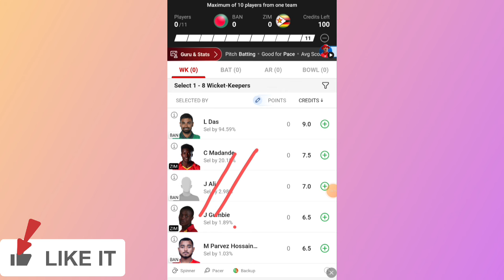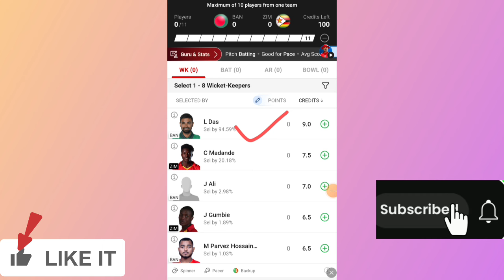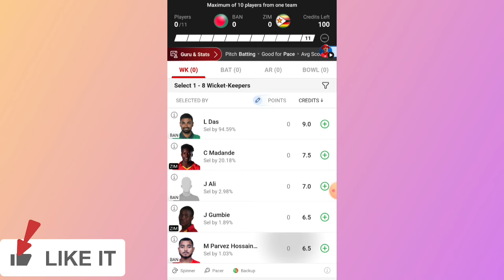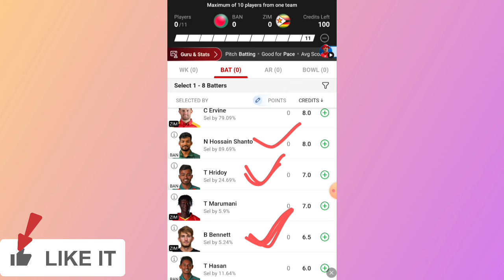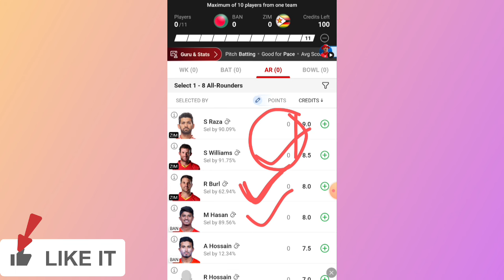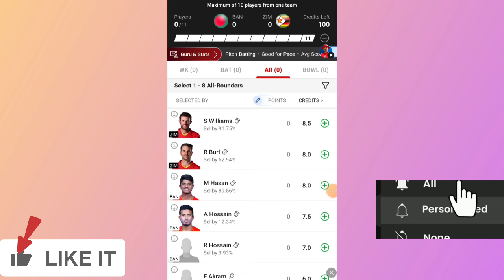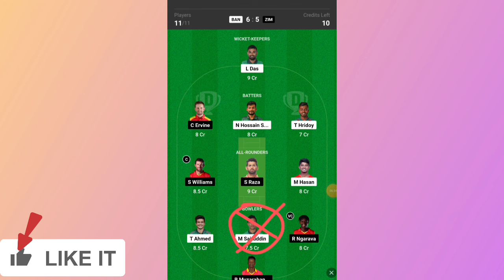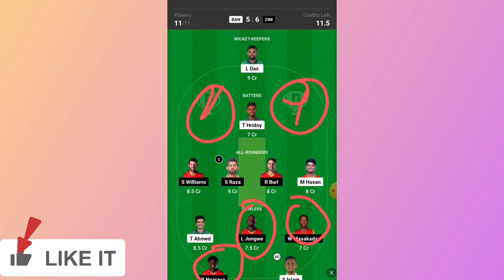BAN vs ZIM 1st T20I Dream11 Prediction,my11circle, dil se dream11 team, jyotish Vidya dwara Team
BAN vs ZIM ज्योतिष भाग्य पंडित dream11,my11circle, dil se dream11 team, jyotish Vidya dwara Team

zim vs banladesh 1 st g 20 match
bag vs zim jyotush vidhya dwara team

jyotish vidya dream11 aaj ka match jyotish vidya dwara dream11 team
jyotish vidya dream team
jyotish vidya dwara dream11 team
jyotish vidya dream11 dil se
dream11 bhavishyavani today match
dil se jyotish dream11 today match
dil se jyotish vidya dream11
dream11 bhavishyavani
dream11 bhavishyavani today
dream11 भविष्यवाणी
jyotish vidya se dream11 team banana
jyotish vidya wala dream11 team
jyotish bhagya pandit dream11
jyotish bhagya pandit dream11 today
ज्योतिष भाग्य पंडित dream11jyotish vidya dream11 today match
dream11 bhavishyavani
dream11 bhavishyavani today
dream11 भविष्यवाणी
ज्योतिष भाग्य पंडित dream11